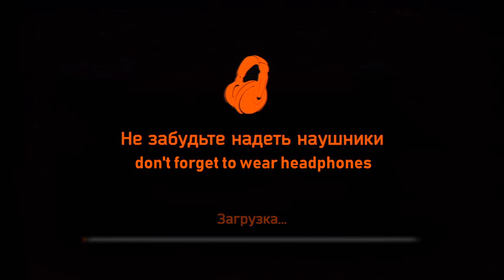асмр визуальный реверс эффект asmr visual reverse effect